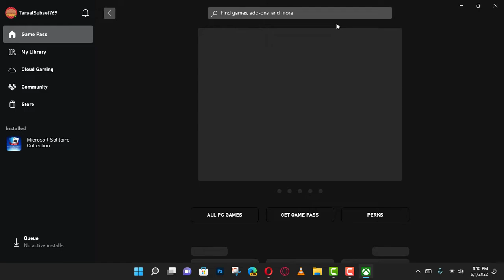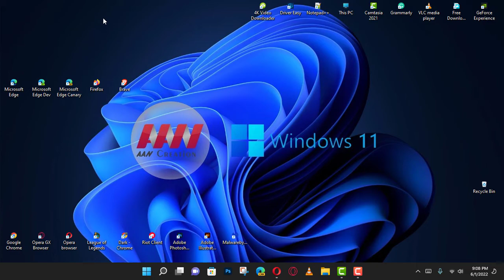How to Disable Xbox app automatic startup on Windows 11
Do you find the Xbox app launching automatically every time you start your Windows 11 (or Windows 10) computer? While this feature can be convenient for some users, it may not be necessary for everyone. Thankfully, you can easily adjust the settings to stop the Xbox app from auto-starting.

In this video tutorial, we'll guide you through the steps to prevent the Xbox app from launching automatically on Windows 11:

Step 01: Open the Xbox App: Begin by launching the Xbox app on your Windows 11 device. You can do this by locating the Xbox app icon in the Start menu or by searching for it in the search bar.

Step 02: Access Settings: Once the Xbox app is open, click on the profile menu located in the top-right corner of the window.

Step 03: Navigate to General Settings: From the dropdown menu, select the "Settings" option. This will take you to the general settings menu of the Xbox app.

Step 04: Adjust Startup Settings: Within the settings menu, navigate to the "General" tab.

Step 05: Disable Auto-Launch: Scroll down to the "Startup settings" section. Here, you'll find the option labeled "Automatically launch app at startup." Uncheck the box next to this option to prevent the Xbox app from launching automatically when you sign in to your Windows account.

Step 06: Disable Background Running (Optional): Additionally, if you wish to prevent the Xbox app from running in the background after you close it, uncheck the box next to "Keep the app running in the background when I close it."

Once you've completed these steps, click on the "Save" or "Apply" button to confirm the changes. From now on, the Xbox app will no longer launch automatically when you sign in to your Windows 11 account after a reboot or cold start.